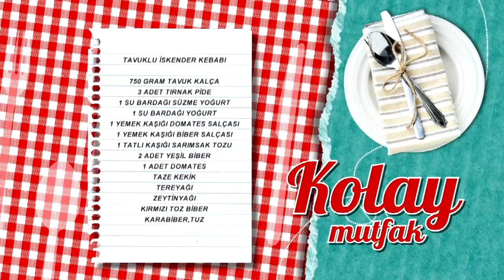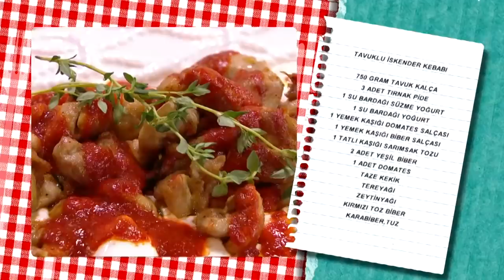🐔🧈🌯 Tavuklu İskender Kebabı Tarifi | beIN GURME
Tavuklu İskender Kebabı tarifimizin detayları:
Malzemeler 🐔🧈🌯

750 gram tavuk kalça
3 adet tırnak pide
1 su bardağı süzme yoğurt
1 su bardağı yoğurt
1 yemek kaşığı domates salçası
1 yemek kaşığı biber salçası
1 tatlı kaşığı sarımsak tozu
2 adet yeşil biber
1 adet domates
Taze kekik
Tereyağı
Zeytinyağı
Kırmızı toz biber
Karabiber
Tuz